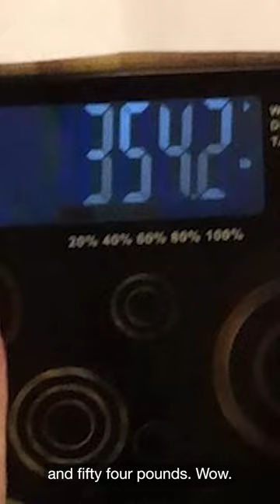I'm 5 feet and 354 lbs | Jessica Fauver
Soda, sweets, and junk food consumed Jessica, but she learned how to fight back. In just two years she made a huge change. Check out her story here!